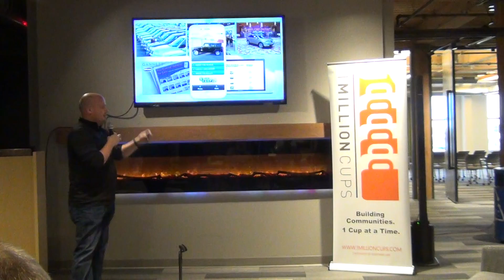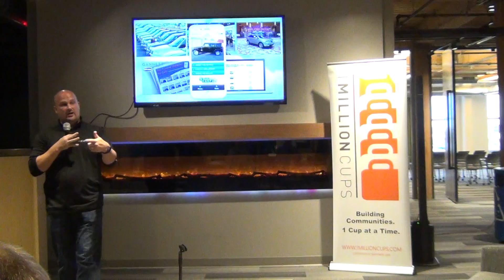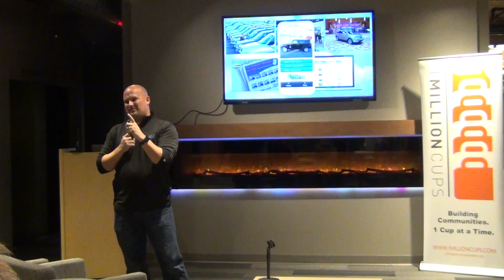1MillionCupsSTL- Oct.19 -Cell a Ride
CelARide is a technology company using text messages to revolutionize vehicle shopping!